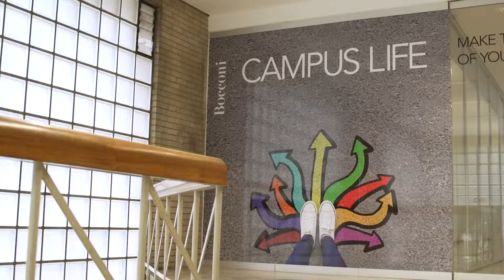Francesca Buffa - Computing Sciences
Francesca Buffa (Department of Computing Sciences) studies Artificial Intelligence in Life Sciences, that is the application of machine learning to biomedicine. She explains why now and why at Bocconi, and what meeting inspiring people meant to her as a scientist.